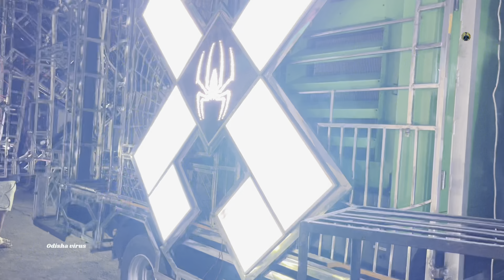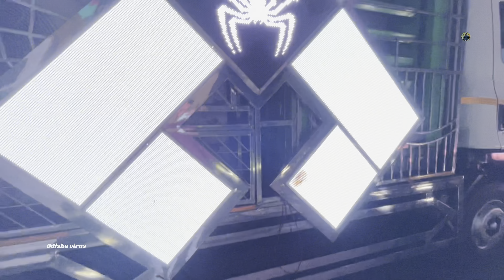ଆସନ୍ତୁ ଜାଣିବା କଣ କଣ ଲାଗିଛି DJ SHAKTI SPIDER NEW LIGHT SETUP AND DISPLAYS KING BY OV